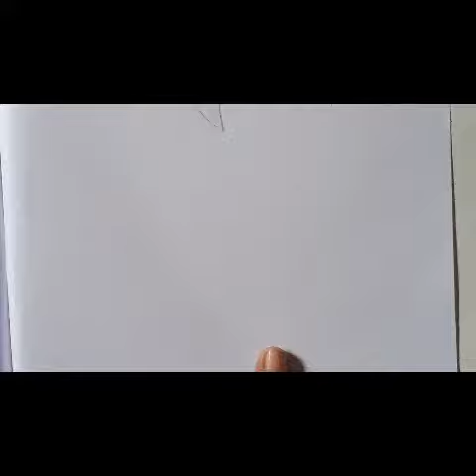simple shark drawing for kids